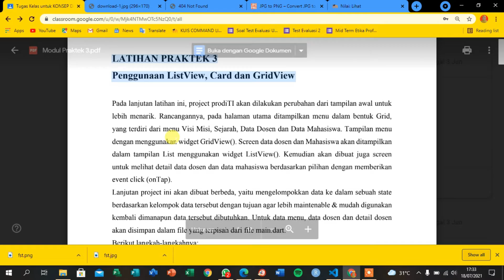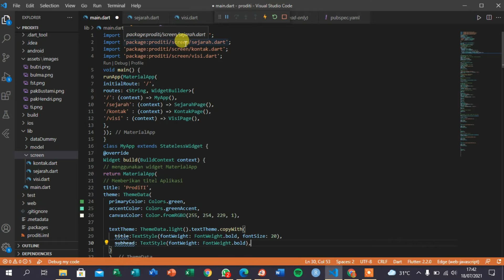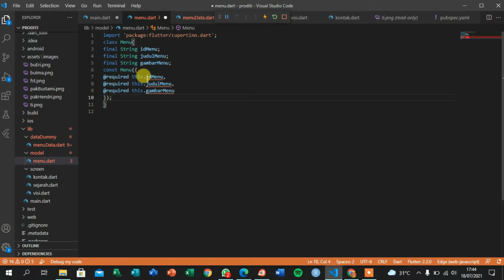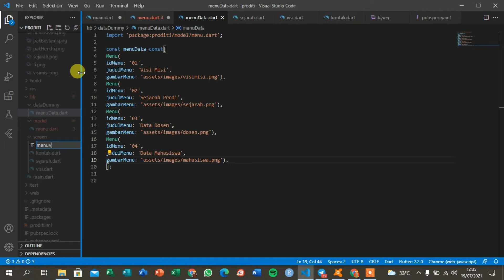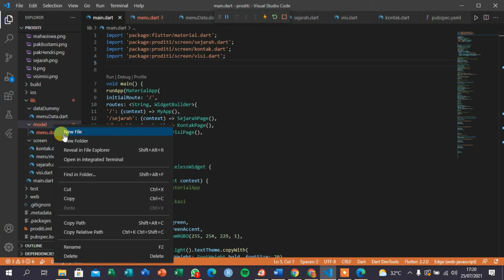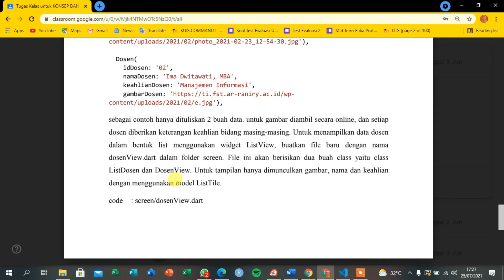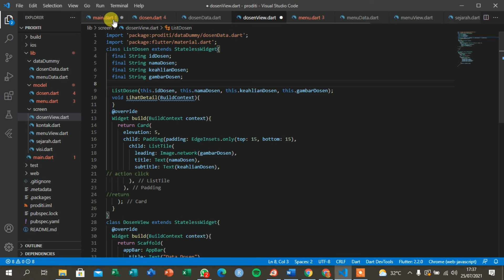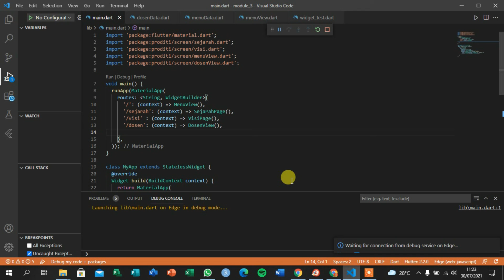Modul 3 : Penggunaan ListView, Card dan GridView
Sebaiknya membuat aplikasi menggunakan android studio, namun karena tidak mendukung, jadi video ini hasil semampunya menggunakan edge/chrome. Video ini guna memenuhi tugas mata kuliah Konsep Perancangan Web & Mobile.

Nama: Zhaafirraihannur
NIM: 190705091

Nama: Syarifah Zuhra Muizzah
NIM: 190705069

Jurusan: Teknologi Informasi
Dosen: Ridwan, S.ST, M.T.